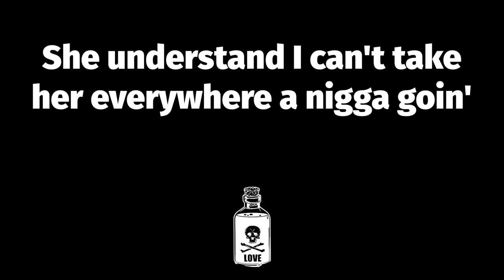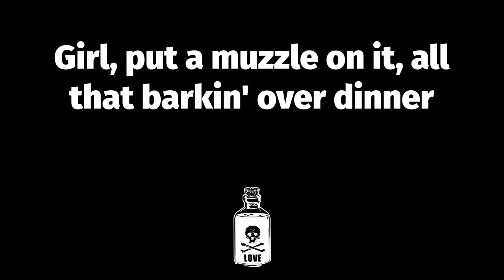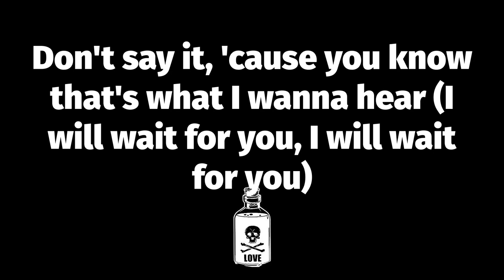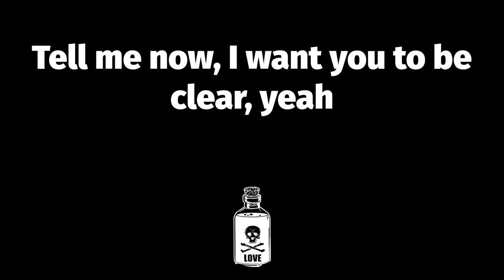🔥 WAIT FOR U (Lyrics) - Future